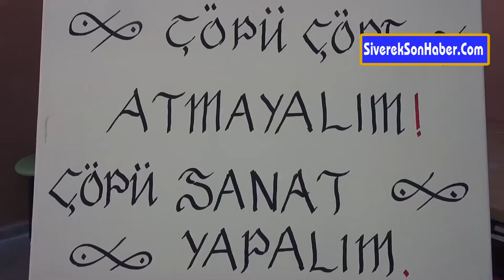Atık malzemeleri sanat eserine dönüştürüyorlar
Şanlıurfa'nın Siverek ilçesinde, atık malzemeler, lise öğrencilerinin elinde sanat eserine dönüşüyor.

Cumhurbaşkanı Recep Tayyip Erdoğan'ın eşi Emine Erdoğan'ın himayesinde sürdürülen Sıfır Atık Projesi kapsamında Siverek Anadolu Lisesinde "Çöpü çöpe atmayalım, çöpü sanat yapalım" sloganıyla proje başlatıldı.